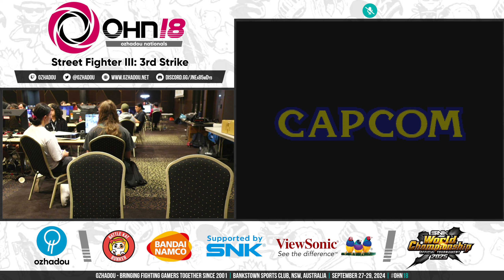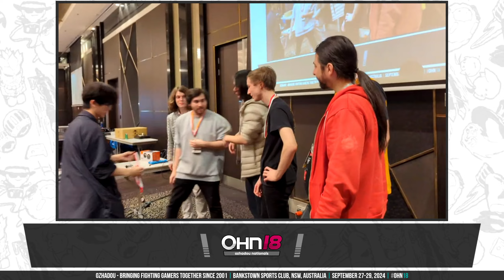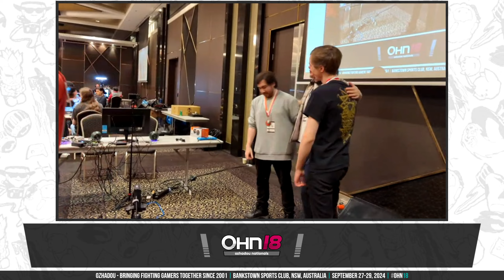OHN18 - Street Fighter III: 3rd Strike - Top 8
OzHadou Nationals 18 was held September 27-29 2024 at Bankstown Sports Club, featuring a wide range of games showcasing our amazing local NSW FGC!

Check out our large collection of VODs here on YouTube, and catch you next year for OHN19!